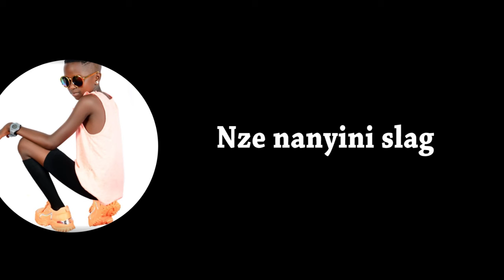SKYLA UG - Yenze (Lyric Video)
Yenze by Skyla ug produced by Paul shan
SKYLA a 9 years young girl raised from Afridel Management, Give some love to this talent. video by breezy beats and the clothing by Jovi pop.